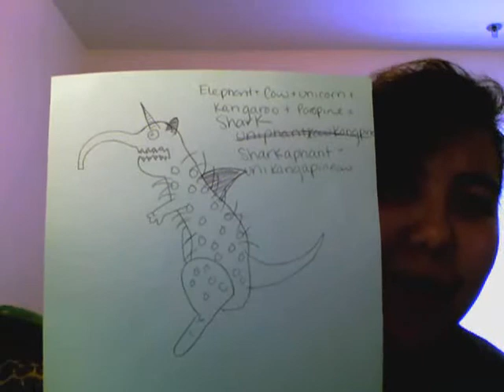CHEESE, UNICORNS AND MARSH FIRES!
A quick easy and random video...